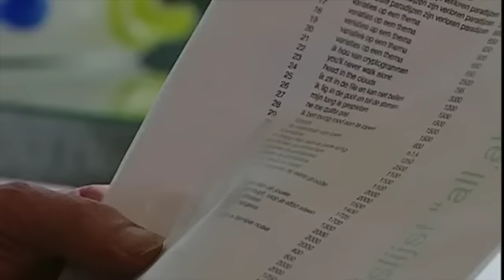Willem Heesen, het is mooi maar goed, Hansje Bunschoten